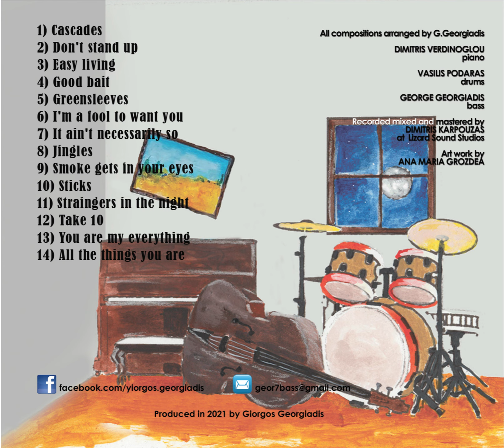GEo trio Take 10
Dimitris Verdinoglou : piano
Vasilis Podaras : drums
George Georgiadis : bass
October '18
Lizard Sound Studios